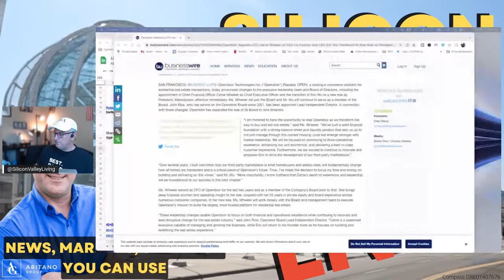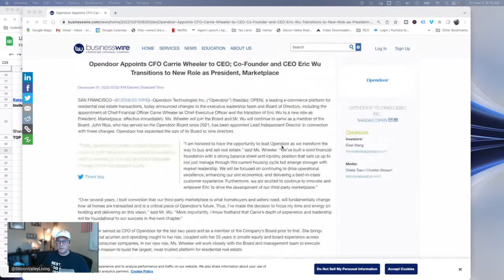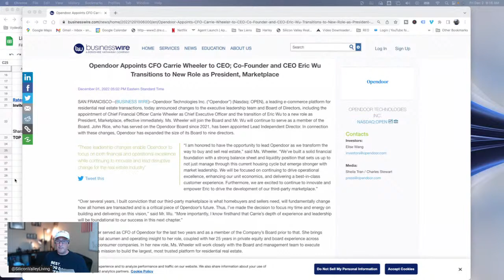Opendoor CEO Eric Wu Steps Down During US Housing Slowdown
Bye Bye Wu  I called it a few months ago- but now it's happened.

Vito Scarnecchia
Realtor®, Broker, Veteran, Dad
DRE#: 01407676
If you are moving ANYWHERE in the world - Let me know! I know a LOT of AMAZING Agents!
Home Buyers Course
YT YouTube.com/SanJoseLiving

Video Marketing Course for Realtors